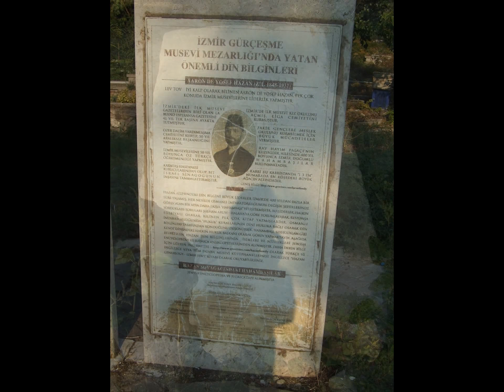Jewish Heritage Tour in Izmir ( Tour Guide Sinan Tortum )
Synagogues
Jewish Cemetery
Jewish life in Izmir

1 to 2    persons    :  350 USD total
3 to 5    persons    :  450 USD total
6 to 12  persons    :  500 USD total
The price includes english speaking tour guide and transport ( car, van, minibuss depending on the size of the group)

For getting the permission to enter into the synagogues, we need to get copies of the passports of the participants and depositum of 10 % of the tour latest 2 weeks before the tour.

Sinan Tortum
Licensed Tour Guide in Istanbul, Izmir, Kusadasi, Selcuk, Cesme.
Norwegian, swedish, scandinavian.
Sinan Tortum
İngilizce-Norvecce-İskandinavca Kokartlı Profesyonel Turist Rehberi ( İstanbul-İzmir-Selçuk-Kuşadası-Çeşme)